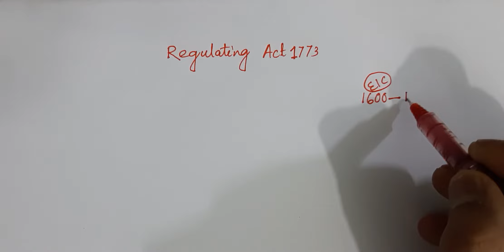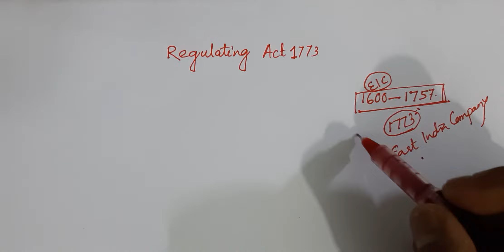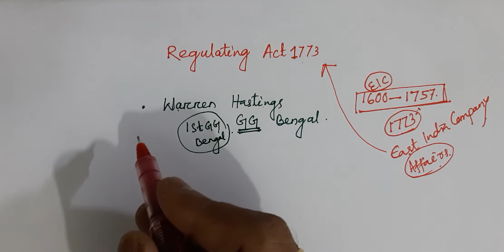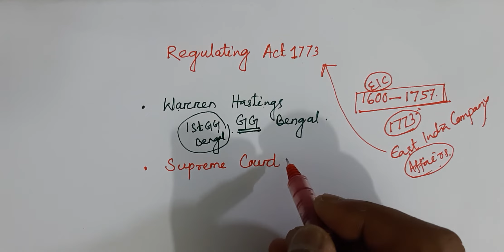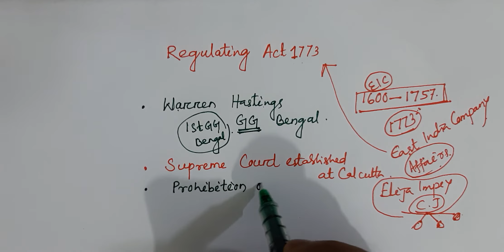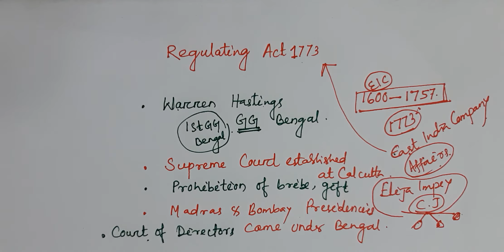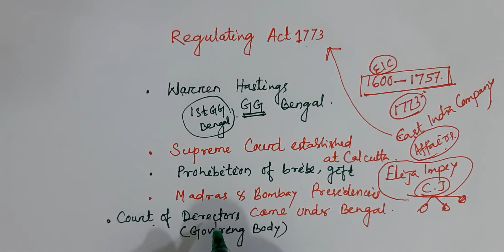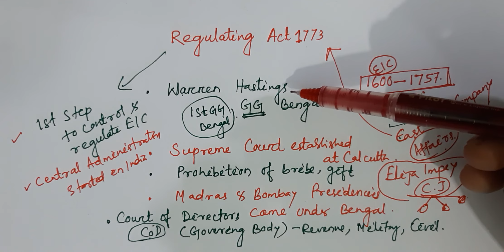ଓଏସ ପରୀକ୍ଷା ପାଇଁ- ରେଗୁଲେଟିଗଂ ଆକ୍ଟ Regulating Act 1773